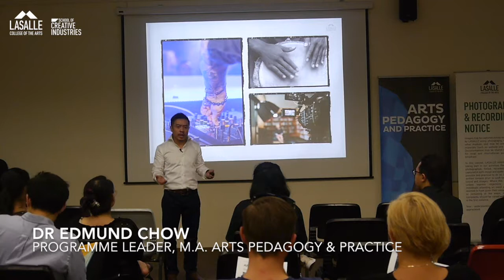Postgrad Info Day 2018 - Prison Theatre Journey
At this year's LASALLE Postgrad Info Day, Programme Leader Dr Edmund Chow shares his journey as an arts educator, namely through the prison, hospitals, communities, and a war zone, wearing the hats of an educator and an applied theatre practitioner.

Or email Dr Edmund Chow directly.